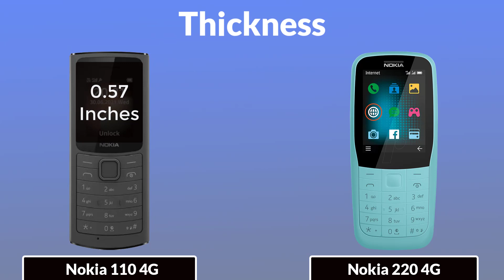Nokia 110 4G vs Nokia 220 4G Feature phones Full Comparison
Nokia 110 4G vs Nokia 220 4G, Feature phones Full Animated Comparison

|| Full Comparison Of Nokia 110 4G vs Nokia 220 4G
|| Nokia 110 4G vs Nokia 220 4G
 review

In This Video We are Comparing Nokia 110 4G vs Nokia 220 4G
 Which Is the Best Feature phones.

Video Highlights

Introduction
Camera
Display
Body & Design
Hardware Chipset And RAM-ROM
Also, Support
Main Features